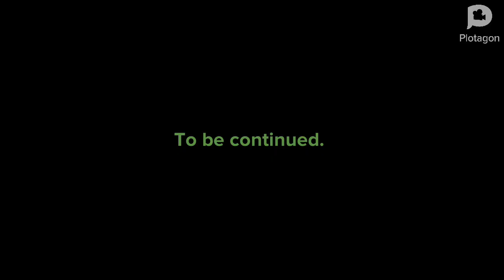Lee the alien warrior substitute clips episode + Lee sends Tyrone to detention￼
Hey everyone in this video I became the substitute teacher, the class wants to learn some past clips of my other adventures, and Tyrone wants to learn something funny from me and then I sent him to detention

A message for Rocco please don’t do jumpscares in Halloween skidoos